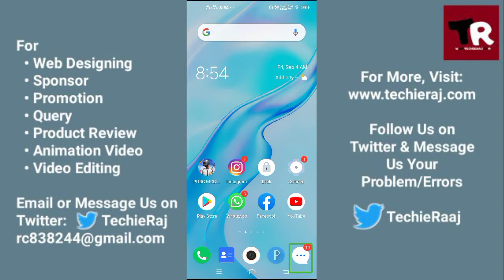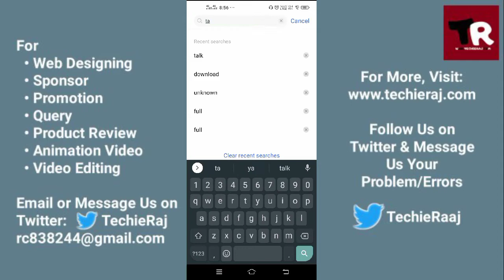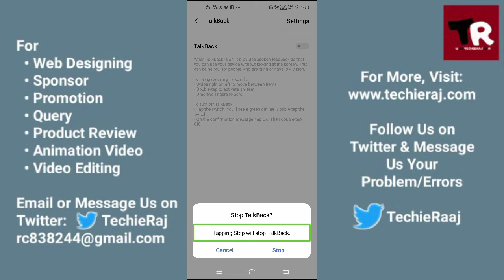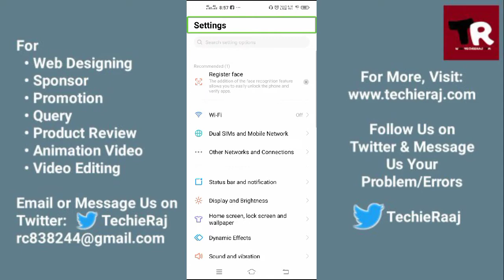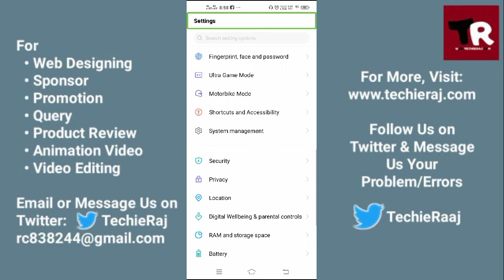Vivo Y19 Remove Talk Back Settings